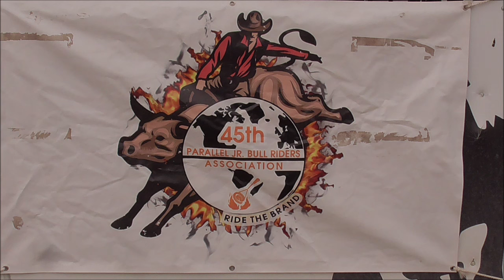THAT'S A BUNCH OF BULL! ~ You Can Train Them???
Here's some behind the scenes Rodeo Bull Training. There's a lot more to this stuff than most Folks know.